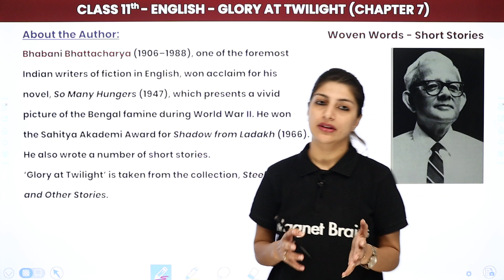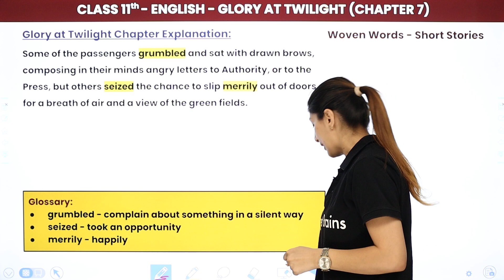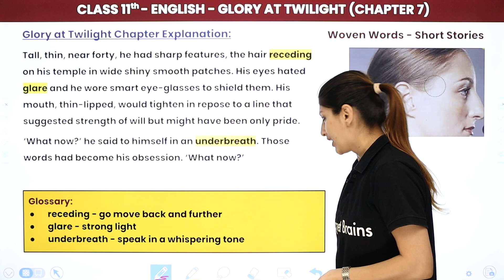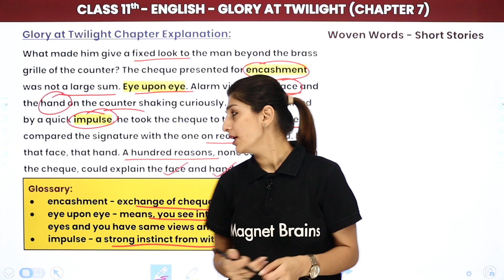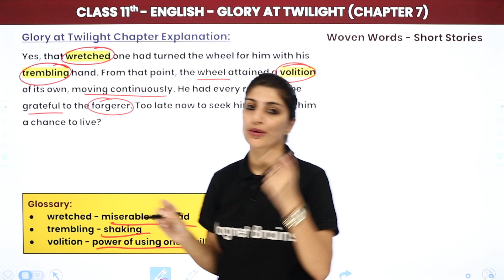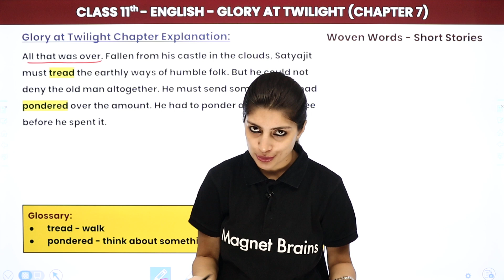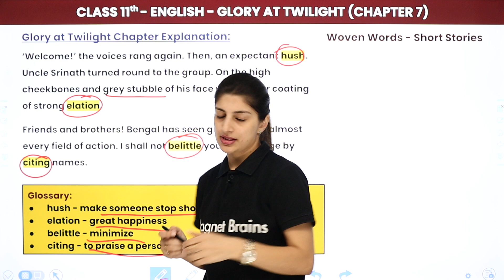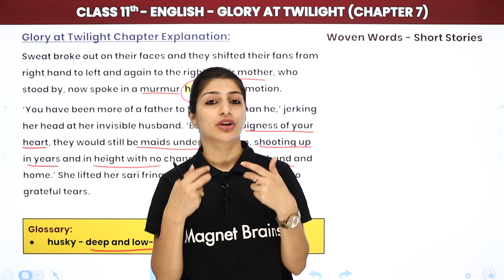Class 11 English Woven Words Chapter 7 (Short Stories) | Glory at Twilight - Explanation (Part 1)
✔️ Class: 11th
✔️ Subject: English (Woven Words)
✔️ Chapter: Glory at Twilight (Chapter 7)
✔️ Topic Name: Class 11 English Woven Words Chapter 7 (Short Stories) | Glory at Twilight - Explanation (Part 1)
✔️ Topics Covered In This Video (By Anisha Mam): About the Author and explanation of the chapter 7 Glory at Twilight by Bhabani Bhattacharya.
00:00 Introduction Glory At Twilight
00:43 About The Author
02:44 Glory At Twilight Chapter Explanation
01:07:12 Website Overview